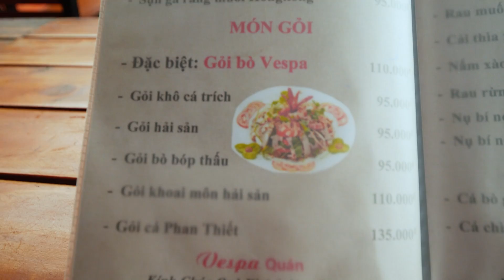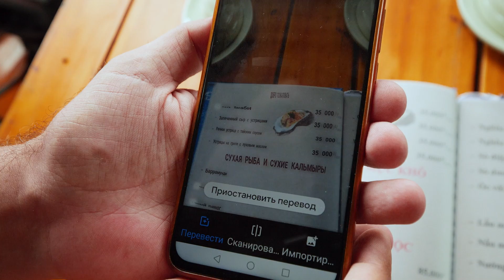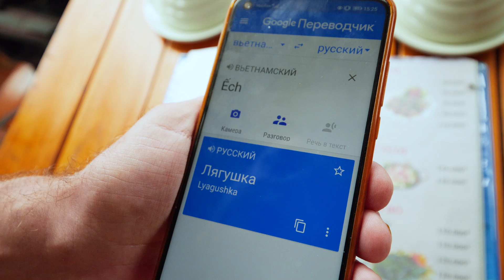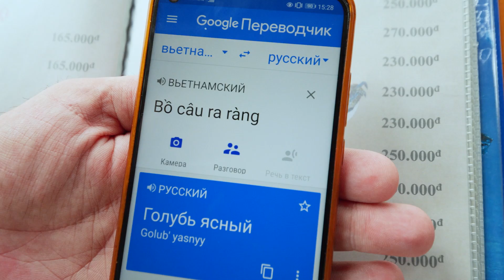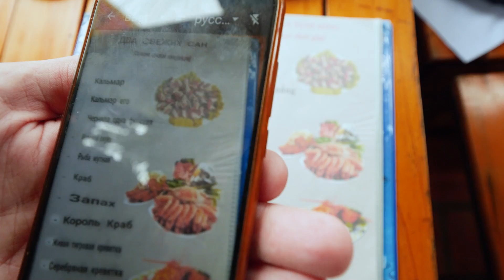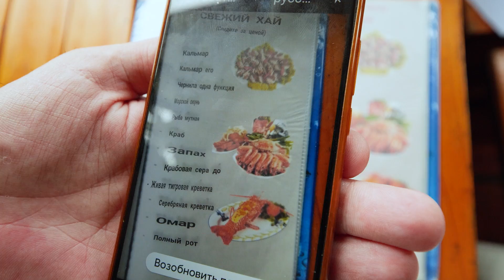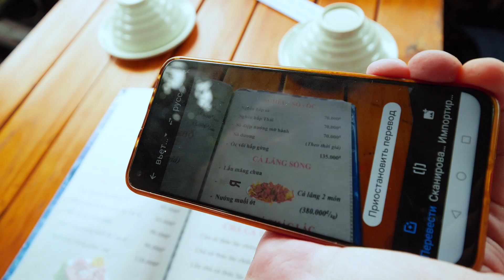Обзор местного ресторана, заказы через переводчик!